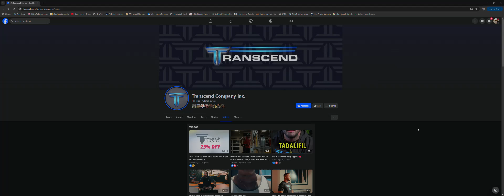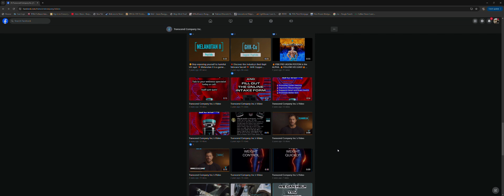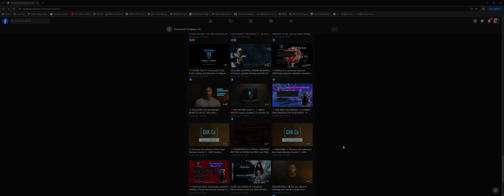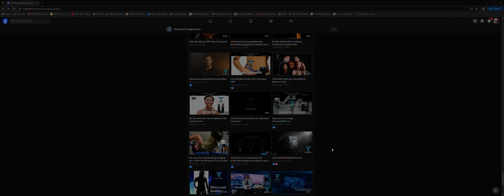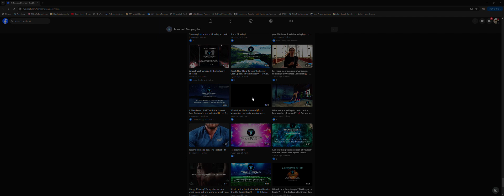1 Transcend Company Inc Facebook Google Chrome 2024 05 27 09 32 11